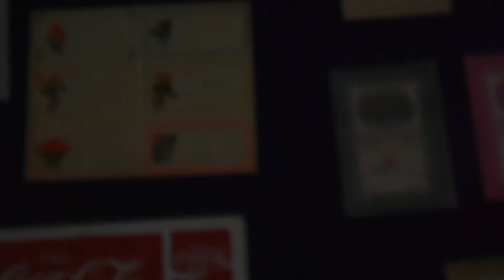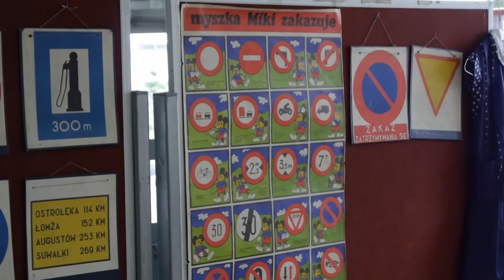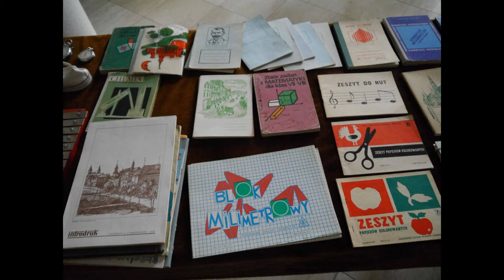Wirtualny spacer- Szkoła z czasów PRL -kolekcja własna